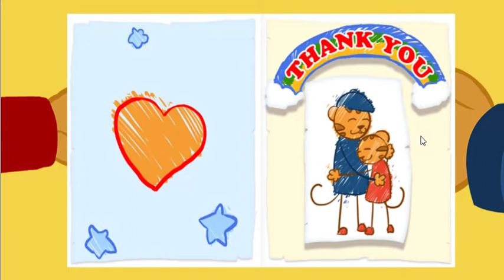Daniel Tigre en Español - Compartir con tu Hermana #4